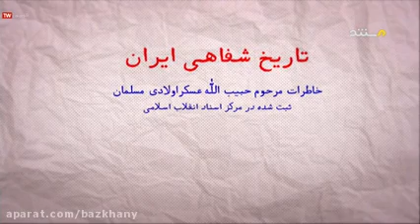قسمت دهم خاطرات مرحوم عسگراولادی